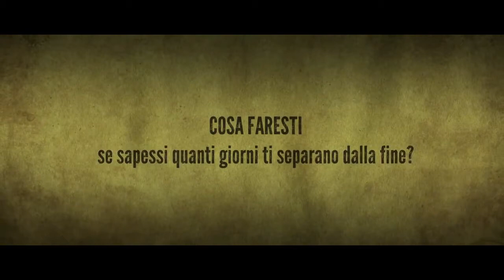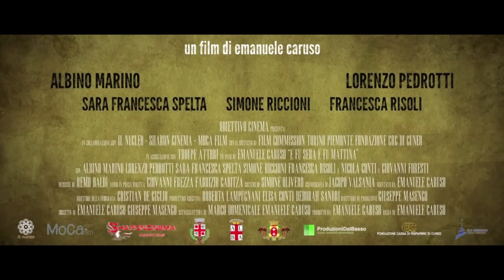E fu sera e fu mattina Trailer Ufficiale (2014) - Emanuele Caruso Movie HD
Trailer Ufficiale del film E fu sera e fu mattina con Albino Marino, Lorenzo Pedrotti, Francesca Risoli. Diretto da Emanuele Caruso.

Ad Avila, un tranquillo paesino di 2.000 anime che regna in cima a una verde collina, si sta festeggiando in piazza, come ogni anno, la festa di Sant'Eurosia, patrona dei frutti della terra. Ma al bar del paese è successo qualcosa. Un evento eccezionale, di quelli che ad Avila non sono abituati a vedere spesso. Gli occhi delle persone sono puntati sulla televisione del bar e paiono non volersi staccare per nessun motivo. E quando Francesco, il parroco del piccolo paese, arriva al bar, la gente è già nel panico. La vita e la quotidianità degli abitanti di Avila verrà letteralmente sconvolta e messa in discussione, obbligando ciascun singolo a cambiare e ridimensionare la propria esistenza. Nel bene e nel male.

DATA USCITA: 15 maggio 2014
GENERE: Drammatico
ANNO: 2014
REGIA: Emanuele Caruso
SCENEGGIATURA: Emanuele Caruso, Cristina Cocco, Marco Domenicale
ATTORI: Albino Marino, Lorenzo Pedrotti, Francesca Risoli, Sara Francesca Spelta, Simone Riccioni
PRODUZIONE: Moca FILM
PAESE: Italia
DURATA: 109 Min

Trailer in Italiano by FilmIsNow:  Recensioni, Trailer, Interviste, News su Cinema e Spettacolo e molto altro ancora!